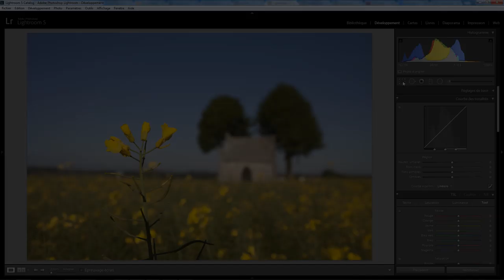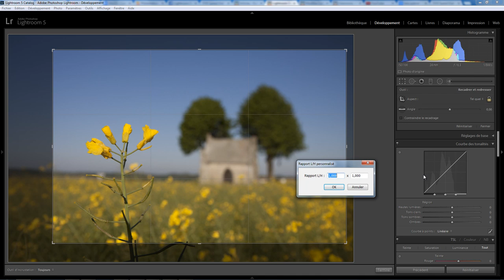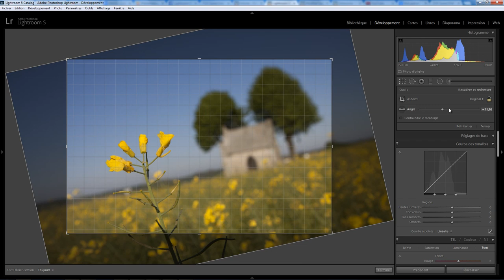Lightroom Développement 09 - Recadrer et Redresser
Recadrer et redresser dans le module développement de Lightroom . Une question sur Lightroom ou Photoshop ? Rejoignez le groupe FB